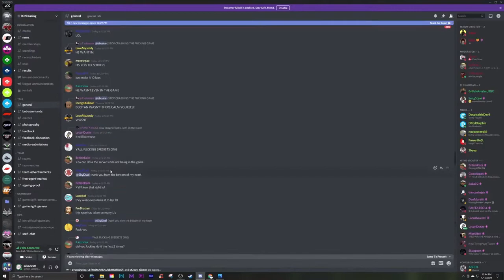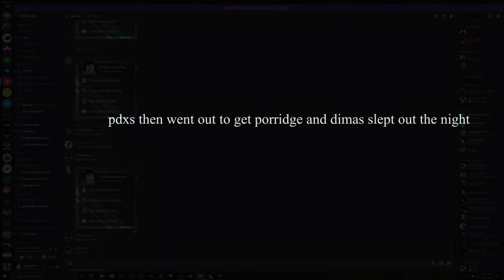ION Australia in a nutshell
this race was awesomeeeeeeeee